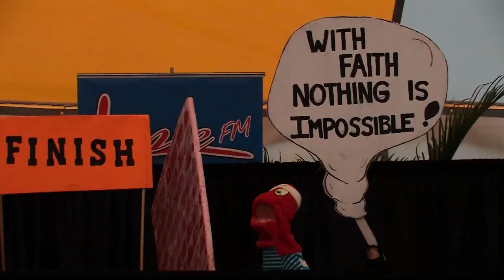Heart Healing Part Two | Healing School | Rich Tidwell Revival Sermon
Part Two of “Heart Healing” from the Tent Nation Freedom Festival in New Smyrna Beach, FL. In Matthew 9:2-7, Jesus heals a paralyzed man. Before He heals the man’s body, He first forgave His sins; healing the inner-man—the heart—first. We too must go to Jesus for inner healing before external healing can manifest. Don’t miss this powerful message!

[2] Some men brought to him a paralyzed man, lying on a mat. When Jesus saw their faith, he said to the man, “Take heart, son; your sins are forgiven.” [3] At this, some of the teachers of the law said to themselves, “This fellow is blaspheming!” [4] Knowing their thoughts, Jesus said, “Why do you entertain evil thoughts in your hearts? [5] Which is easier: to say, 'Your sins are forgiven,' or to say, 'Get up and walk'? [6] But I want you to know that the Son of Man has authority on earth to forgive sins.” So he said to the paralyzed man, “Get up, take your mat and go home.” [7] Then the man got up and went home.

Note Jesus’ process with the paralyzed man:

1. Saw their faith - this is necessary to receive anything from God
2. Forgave sin - cleanse inside / spiritual
3. Healed body. - cleanse outside / physical